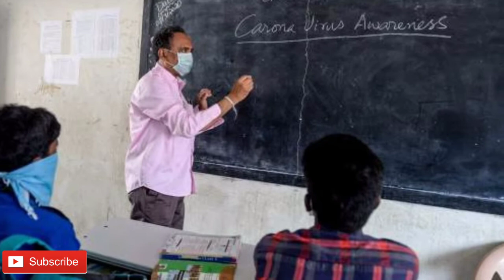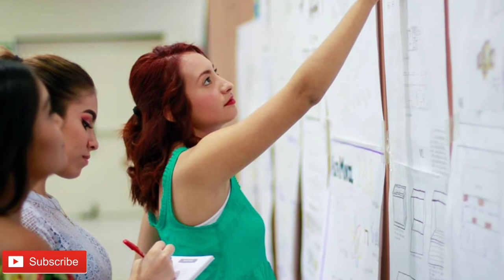టీచర్ గురించి ఎంతబాగా చెప్పాడో|ఒక్కసారి మీరు వినండి